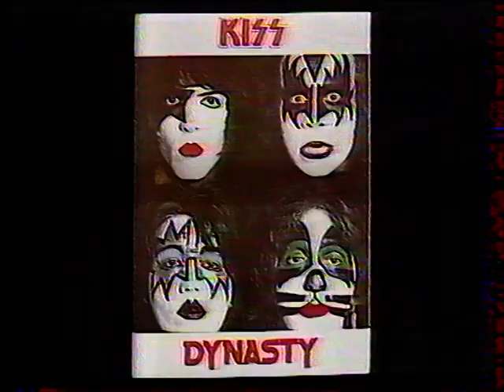Sigue Sigue Sputnik 1986 09 13 Interview @ Rock Report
French TV / check for my other SSS videos / new videos added everyday from my own collection / I don't intend to infringe any copyright : please contact me and I will remove immediately any litigious content, thank you. This account is not monetized, I don't intend to make money with it.